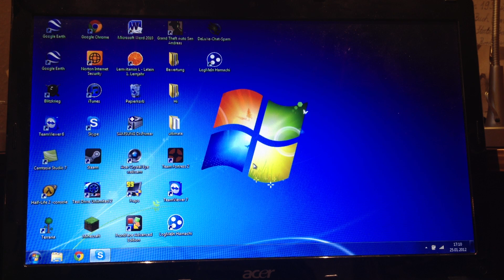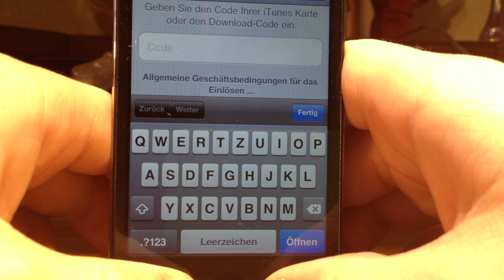iTunes Karte einlösen am PC und am iPhone - Anleitung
- HilfreichTV zeigt euch in diesem Video wie ihr eine iTunes Karte einlösen könnt am PC und am iPhone. Am PC müsst ihr dafür iTunes aufrufen und in den iTunes Store gehen und dort "Einlösen" anklicken. Am Gerät selber müsst ihr den Appstore aufrufen und zu Entertainment navigieren. Ganz unten ebenfalls "Einlösen" drücken. Viel Erfolg dabei.